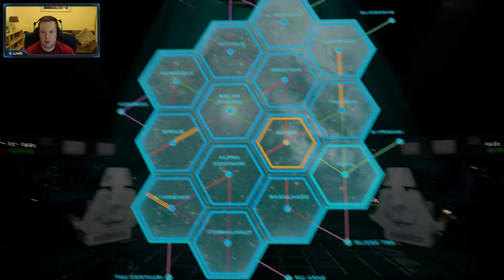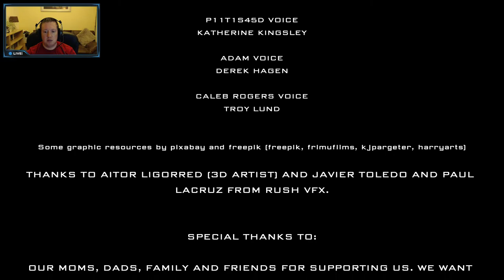Let's Play: The Fall of Lazarus (Part 3 - The End)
The 3rd and final video of my gameplay play through of this Sci-Fi Narrative Adventure game.

So. it is all over and I am super confused... I think I understand what happened but I am not sure. Either way it was a fun game if a little on the short side but probably not any different to most other narrative adventures.